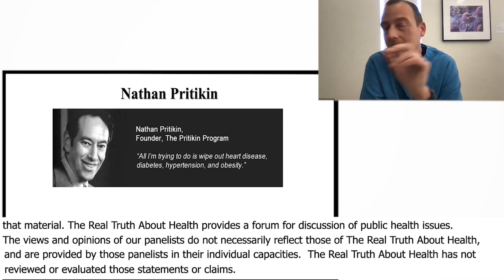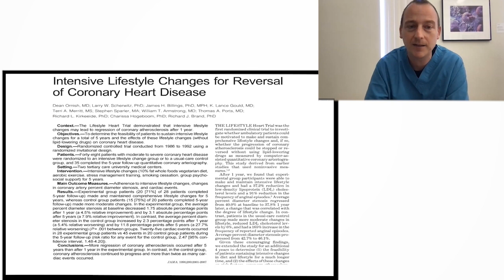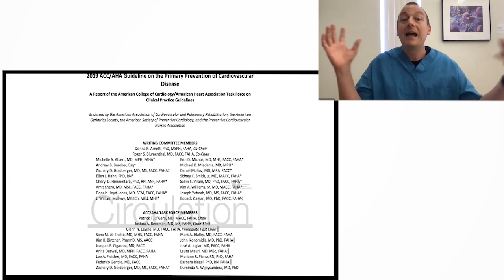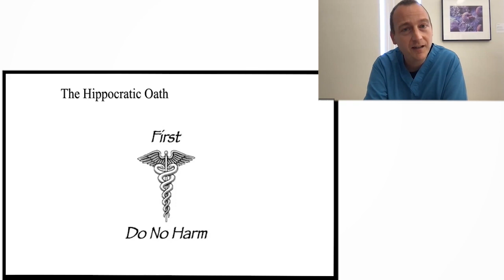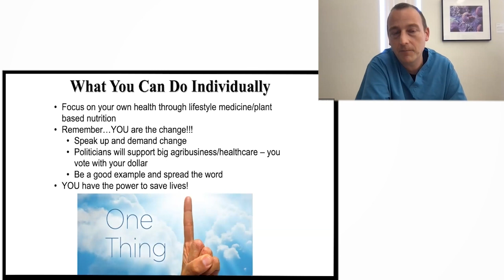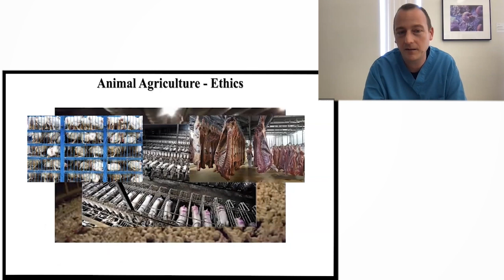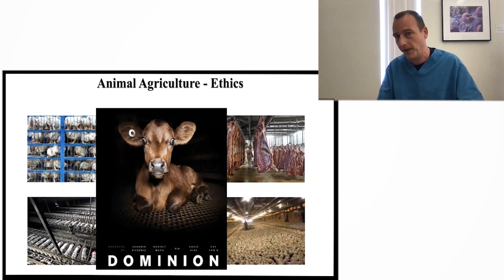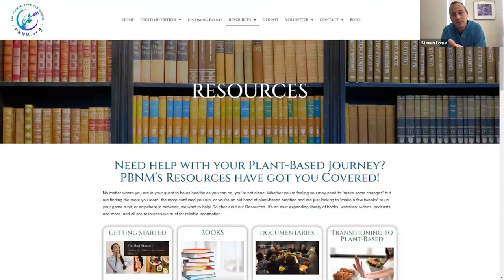The Transformative Power of Plant-Based Diets for Heart Health - Dr. Steven Lome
Steven Lome, M.D., discusses the profound impact of adopting a plant-based diet on heart health. Drawing from historical anecdotes, scientific studies, and real-life transformations, Dr. Lome emphasizes how dietary changes can not only prevent but also reverse heart disease, America's number one killer. He champions a shift from ""pills to plants,"" underscoring the multi-dimensional benefits of a plant-based diet – from personal health to ethical and environmental considerations. Highlighting pioneers like Nathan Pritikin and Dr. Dean Ornish, this segment serves as a compelling testament to the profound healing power of food.

00:00 Importance of Lifestyle Medicine
01:42 Heart Disease and Dr. Dean Ornish's Research
02:57 Evidence of Heart Disease Reversal
03:46 Recommendations and Guidelines on Plant-Based Diets
04:43 Limitations of the Mediterranean Diet
05:52 Advocacy for Plant-Based Diets in Cardiology
06:44 Emphasizing Health and Being the Change
08:20 Transitioning from Medication to Natural Remedies
09:04 Ethical and Environmental Implications of Animal Agriculture
11:35 Ethical and Religious Views on Animal Consumption and Environment
13:00 Conclusion and Offering for Q&A
13:27 Connecting with the Speaker